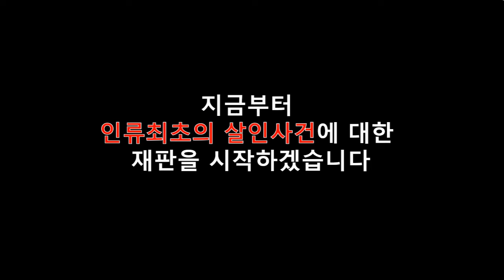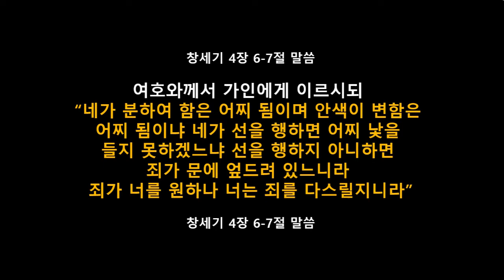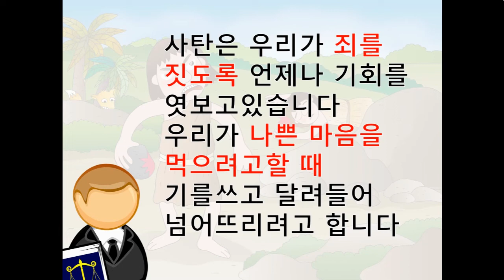가인과 아벨(아동부 설교)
가인과 아벨 이야기 PPT 설교입니다. (예장통합 아동부 교재 참고)